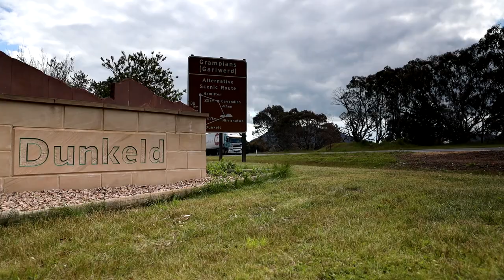Mirage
Jimmy Stephens sets out to climb the iconic Malcolm Matheson route 'Mirage' in the Grampians while reflecting on his past interactions with the amazing landscape.